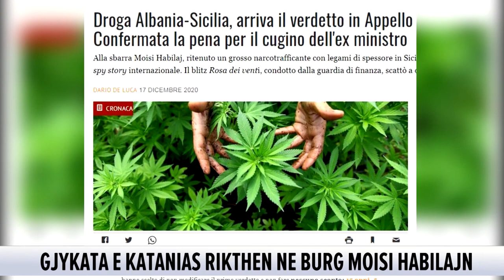Katania merr vendimin për Moisi Habilajn, s’i ul asnjë vit dënimi